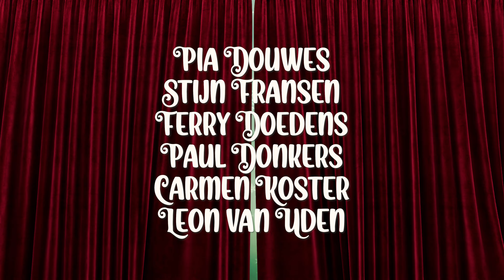Trailer Cupcakes for Christmas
Zondag 15 december om 15.00 uur in Schouwburg Cuijk

Wordt het dit jaar een lekkere foute kerstfilm thuis op de bank of een onweerstaanbaar foute romantische komedie in het theater?

De musicalcomedy ‘Cupcakes for Christmas’ bevat in ieder geval alle smeuïge ingrediënten: romantiek, liefde, humor, muziek én cupcakes. De hoofdrollen worden vertolkt door romcomqueen Stijn Fransen, Pia Douwes en Ferry Doedens.

Kerstkomedie
Op de avond van de première van haar nieuwe romantische kerstfilm moet actrice Kate noodgedwongen terugkeren naar haar ouderlijk huis omdat haar vader is overleden. Haar moeder en broer hebben tijdens de drukke kerstperiode dringend hulp nodig in de knusse familiebakkerij.

Wat ze niet weten is dat Kate in het geheim overweegt het bedrijf te verkopen aan een internationale bakkersketen. Terwijl ze steeds meer gevoelens krijgt voor de innemende kleinzoon van de eigenaar van de keten, komt de band met haar moeder op scherp te staan.

Kiest Kate voor haar familie, de liefde of haar filmcarrière? Alle clichés komen schaamteloos voorbij, maar juist dat maakt dat je bij deze kerstkomedie zo heerlijk kan wegzwijmelen.